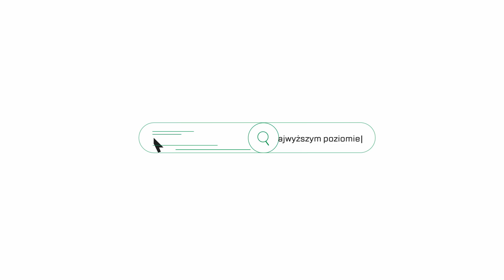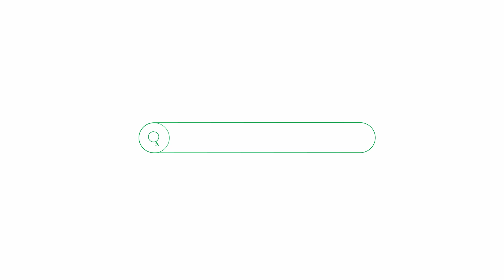Nowy 2 pokojowy apartament w pięknej willi na wynajem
Wiktor Włodarczyk